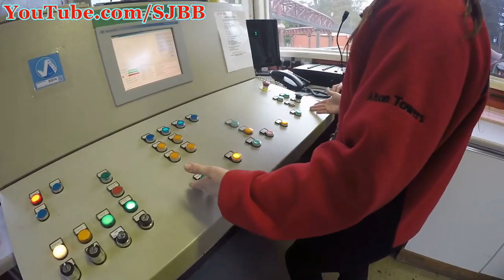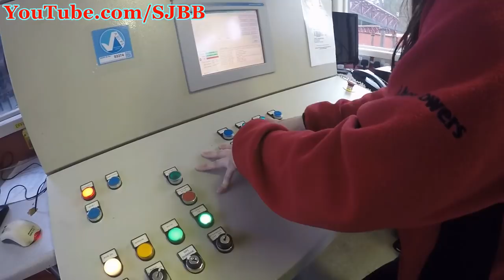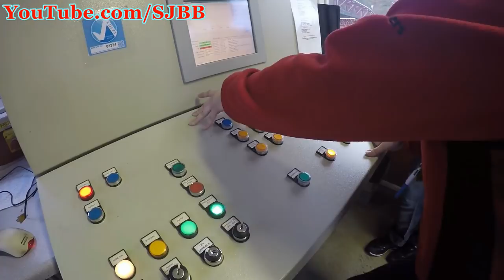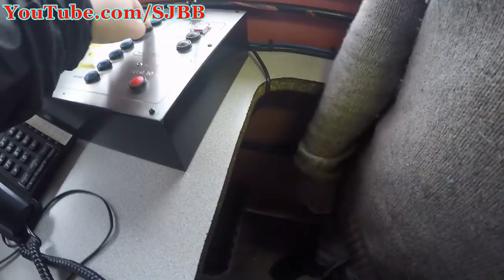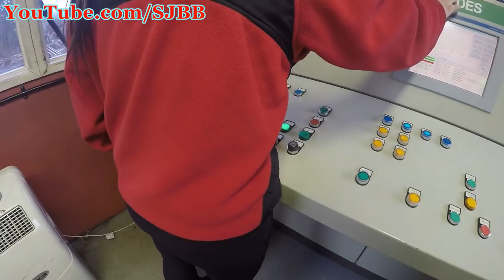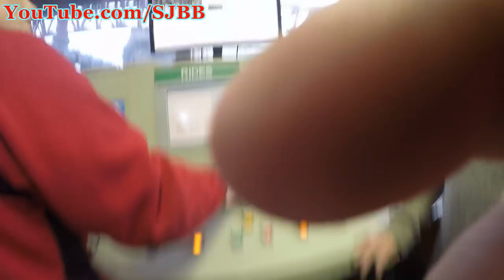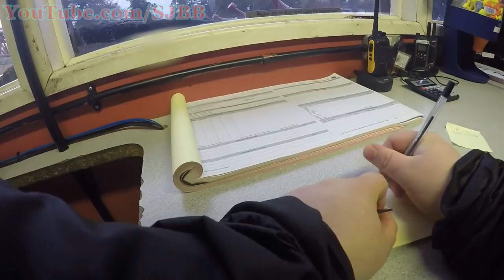Rita Behind The Scenes Tour - Alton Towers - Merlin Entertainments - SJBBVideos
Join Sam as we go behind the scenes of Rita attraction which is located in the Dark Forrest at the Alton Towers Resort. Rita is a high speed ride that launches riders to a max speed of 100kph at the start of the ride. In this video you will see the bunker where all the ride equipment is stored and how the ride operates. We also take a look in the ride control console and also take a walk down down the launch cat walk which is amazing to get up close. This experience was booked using a Golden Ticket which comes with the Merlin VIP Annual Pass. If you would like to see more Golden Ticket experiences we have done then check out and if you would like to learn more about the Merlin VIP Annual Pass then please check out

Brace yourself – as the lights turn green, Rita powers you straight to 100kph in just 2.5 seconds, putting your body through 4.5G. At lightning pace, Rita navigates every twist and turn of the track, as you break free from the clutches of the Dark Forest.

NEW: Get Involved with us during our adventures by sending in your feedback/suggestions.